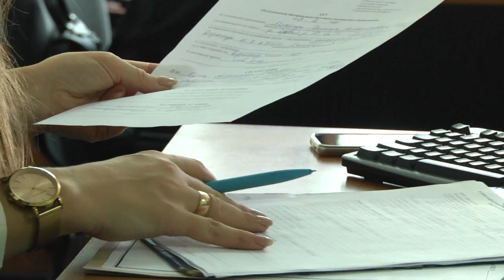2020-09-04 г. Брест. Отделение социальной адаптации и реабилитации ТЦСОН. Новости на Буг-ТВ.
Отделение социальной адаптации и реабилитации ТЦСОН Ленинского района г. Бреста.
Что делать и куда идти, если столкнулся с бытовым насилием, попал в трудную жизненную ситуацию или остался без документов? Решить такие вопросы не только словом, но и делом, могут специалисты отделения социальной адаптации и реабилитации территориального центра социального обслуживания населения Ленинского района г.Бреста. Индивидуальный подход к каждому обратившемуся здесь обеспечен. Работа отделения социальной адаптации и реабилитации многовекторна: административные процедуры, психологическая и гуманитарная помощь, социально-педагогические услуги, клубная деятельность – это и многое другое  в компетенции специалистов. Подробнее о работе отделения, узнавала наша съемочная группа.